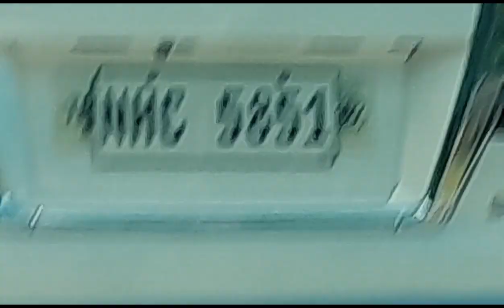Bamboo Beach Nasugbo Batangas.